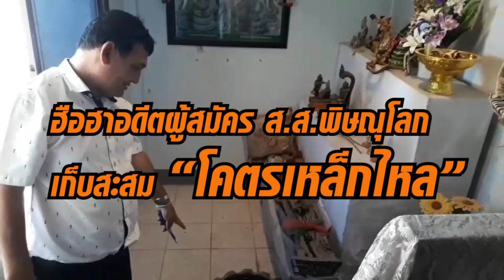อดีตผู้สมัคร ส ส พิษณุโลกสะสม “โคตรเหล็กไหล” โดยมีจระเข้เฝ้าใต้ฐาน